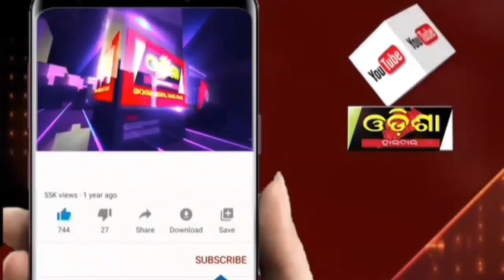ବନ୍ୟା ପାଣି ପାଇଁ ଚାଷୀଙ୍କ ଦୁଃଖ ||Odisha Halchal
ବନ୍ୟା ପାଣି ପାଇଁ ଚାଷୀଙ୍କ ଦୁଃଖ